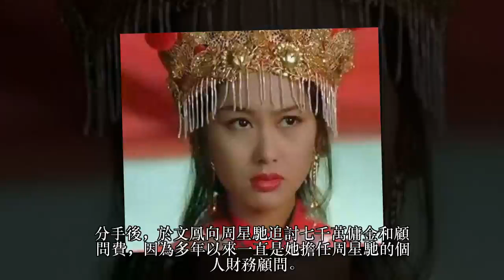和周星馳相戀13年，分手7年官司就打了5年！如今45歲竟聲稱：絕不會放過星爺！！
說到周星馳，無疑是文娛界一朵奇葩，靠他的無理搞笑喜劇電影，站到了大牌導演的最頂峰，固然事業屢創佳績，但愛情卻坎坎坷坷。第一段與羅慧娟相戀了三年多，因聚少離多而分手。在1991年的《逃學威龍2》中，周星馳遇到了朱茵，之後兩人開端3年的公開愛情，1994年兩人一度走到談婚論嫁的地步。隻可惜星爺的三年之癢缺點 又犯了，在1995年拍《大話西遊》時，傳出星爺與莫文蔚爆出緋聞，讓朱茵痛斷肝腸，淚灑記者會。其實，羅慧娟，朱茵還算好的，比她們更慘的是於文鳳，跟了星爺13年，到於文鳳40歲了，周星馳還不打算結婚。於文鳳幫他打理投資，創收達十億以上，星爺當時承諾會支付她投資獲利中的10%款項作為傭金(但星爺承認傭金)，當時有棟「天比高」別墅出賣8億港幣，傭金應該是8千萬，但最終星爺隻付了1千萬元港幣給於文鳳，在2012年時，於文鳳就因而與星爺撕破過一次臉（兩人是2010年分手），打起了官司。於文鳳名校出身，是香港建設於鏡波的小女兒，身家不菲。最早是1998年，兩人被拍到在蘭桂坊吃飯。面對鏡頭，周星馳有些鬼祟，似乎不願曝光。2007年，周星馳和於文鳳在銅鑼灣逛街看樓盤。地下情醞釀了十年，星爺終於不再遮遮掩